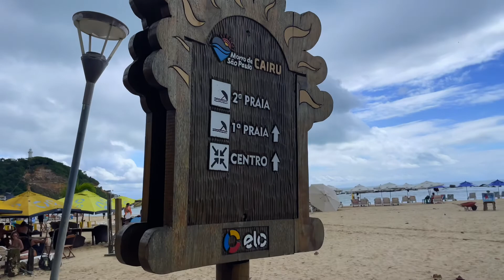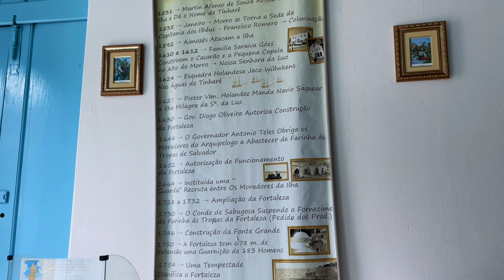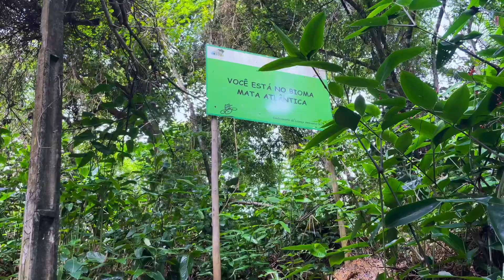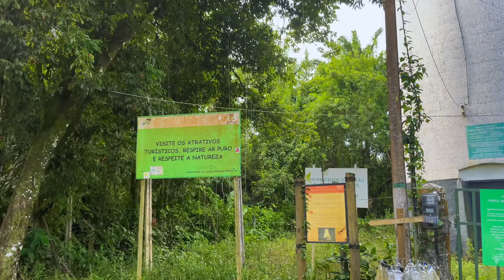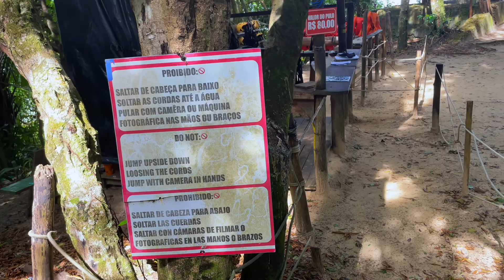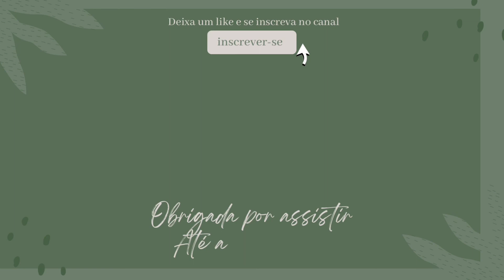#1 Morro de São Paulo -BA - farol - tirolesa - todas as praias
Oiii, gente!

Nesse vídeo de hoje eu levo vocês comigo pra passar um dia inteirinho por Morro de São Paulo que fica na Bahia.

Tem um pouco do hotel onde to ficando, fizemos uma caminhada por todas as praias, da quinta a primeira. (quinta praia, quarta praia, terceira praia, segunda praia, primeira praia)

Morro tem pontos turísticos lindos, fomos ao farol, onde de um lado é um mirante que conseguimos ate ver golfinhos e do outro lado é a tirolesa… Será que tive coragem de descer de tirolesa?? hahahahhaah

Estou apaixonada por esse lugar, se tem
alguma coisa que eu não mostrei e você tem
dúvida, manda nos comentários, vou adorar responder!!!